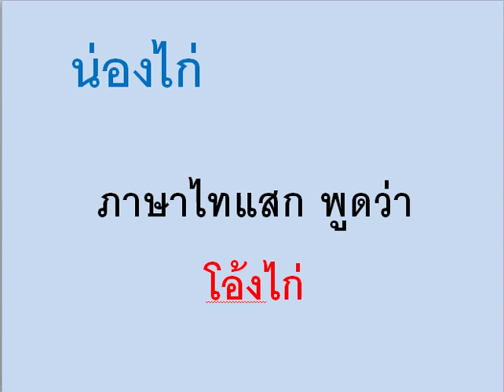ภาษาไทแสกคำว่า น่องไก่